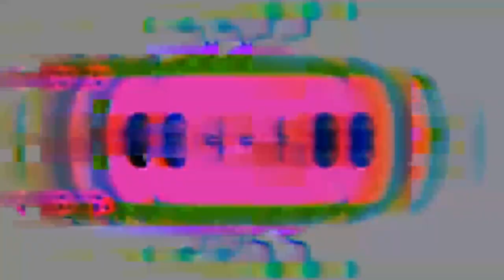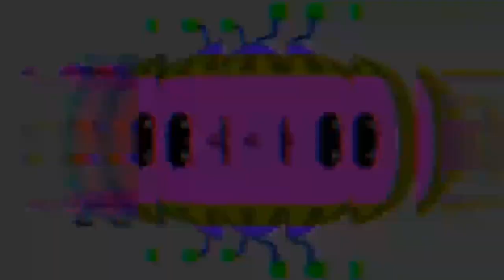CocoMelon Logo Intro Special Effects 46 [Most Viewed On Youtube]